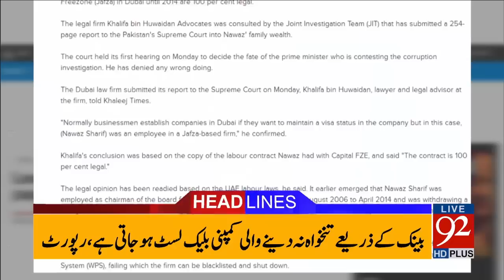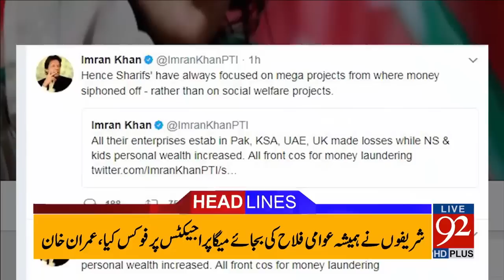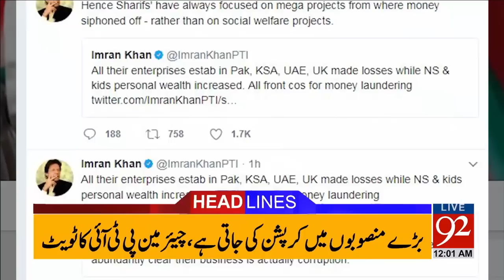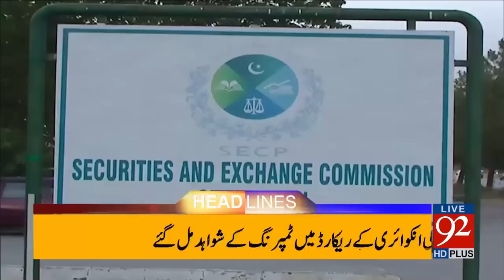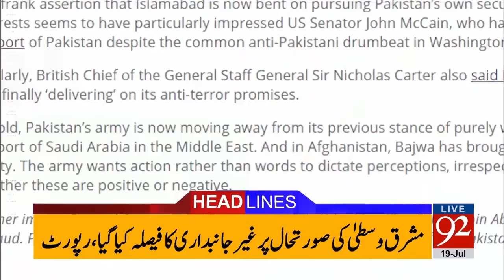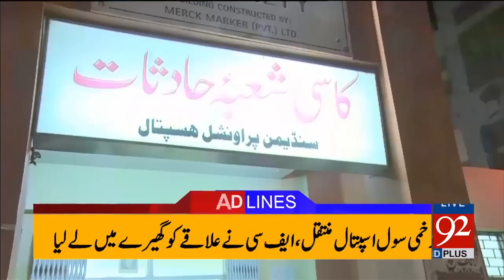92 News Headlines 12:00 AM 19 July 2017 - 92NewsHDPlus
Watch 92 News Headlines 12:00 AM 19 July 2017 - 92NewsHDPlus